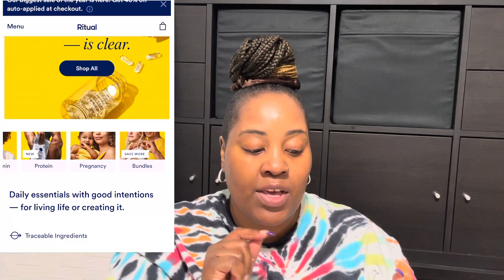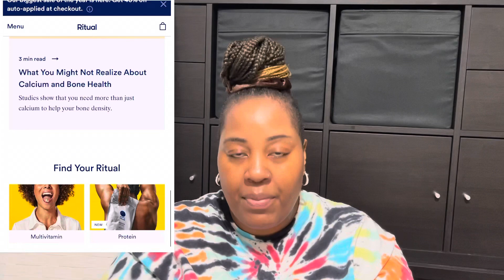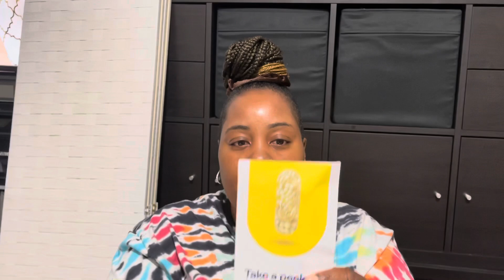NEW HOME SERIES: CLEANING, PACKING AND DECLUTTER MY GIRLS ROOMS/ RITUAL VITAMINS AND SO MUCH MORE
Hey Beautiful People! I'm so excited for today's video. Today I am cleaning and packing up the girls room. This was recorded before I got sick. I will do a more detailed pack with me soon. I hope you enjoy!

CLUBHOUSE: ShyvonneMelanie

SOCIAL MEDIA